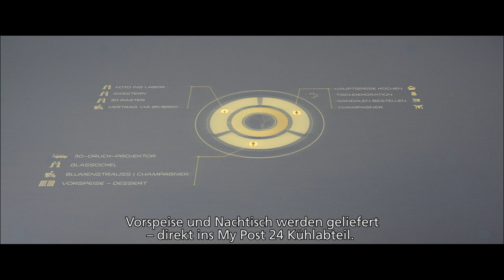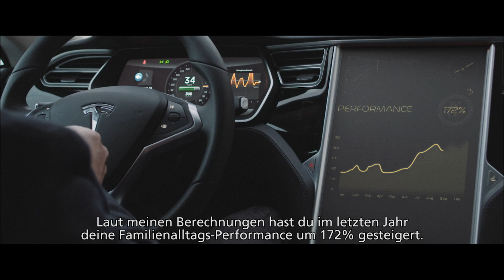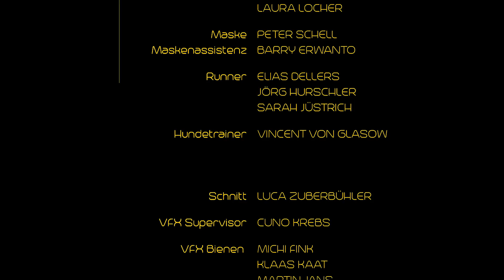Post Zukunftsvision - Director's Cut (DE - Untertitel)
In Zusammenarbeit mit PostLogistics der Schweizerischen Post konzipierte und produzierte die Zürcher Storytellingagentur CORPMEDIA™ einen Film, der mögliche Dienstleistungen der Post in einer zunehmend digitalisierten Zukunft zeigt.

Der Film handelt von den Vorbereitungen für einen 50. Hochzeitstag einer Familie. Das Fest droht ins Wasser zu fallen, da das Geschenk, eine Bronze-Statue der beiden Jubilare, nicht termingerecht aus Fernost eintrifft.